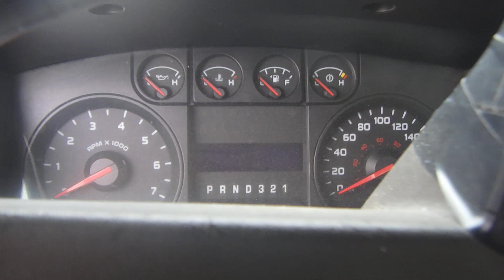GovDeals: 2010 Ford F-150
2010 Ford F-150 sold by Wood Buffalo Regional Municipality, AB on GovDeals.com